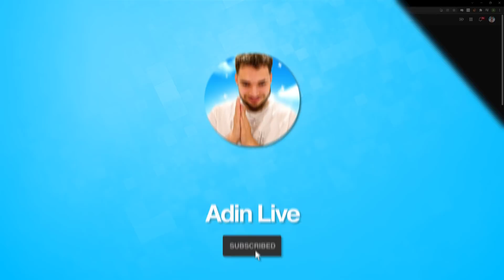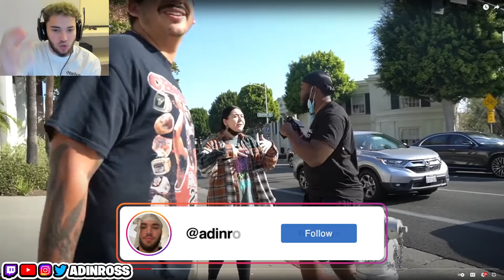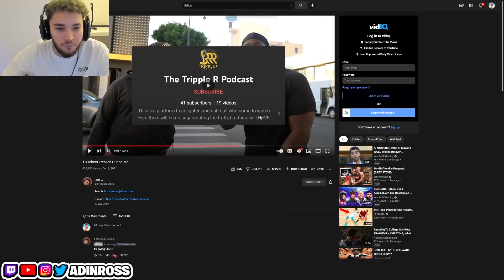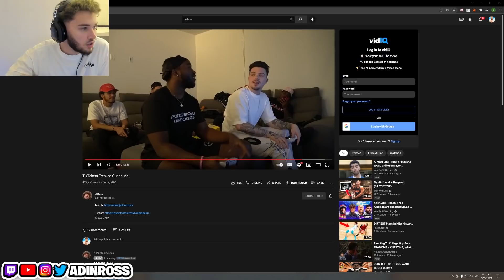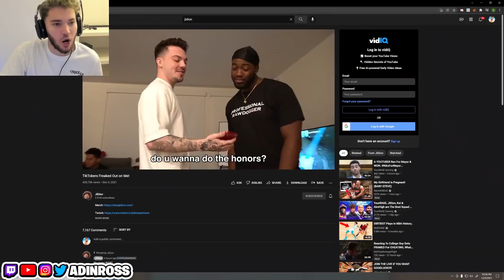TikTokers Freaked Out on Jidion